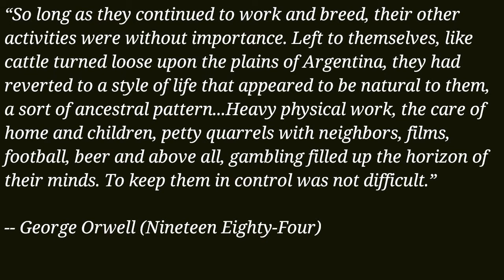Reading Some Orwell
Don't you just love Orwell? Me too, so allow me to read some for you.

Warning: Fake accent, reverb and a "spin" effect (ASMR-ish) for headphone users.